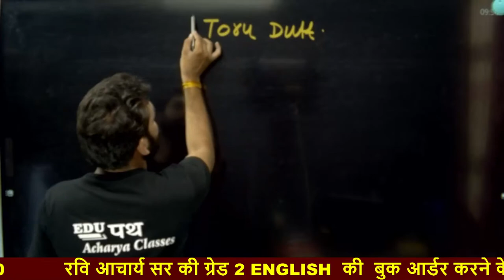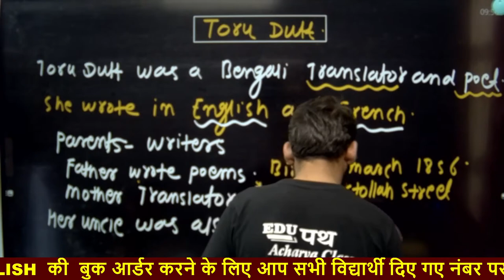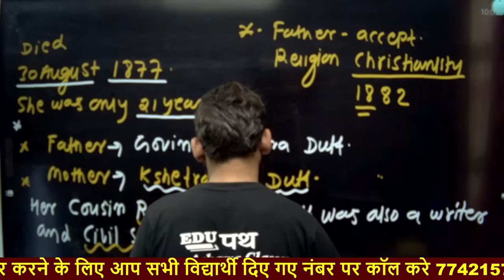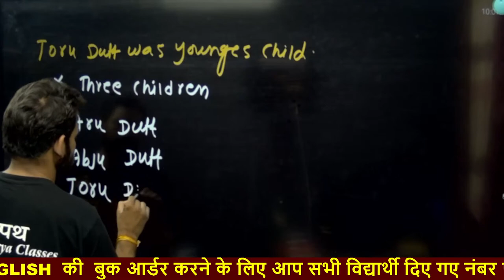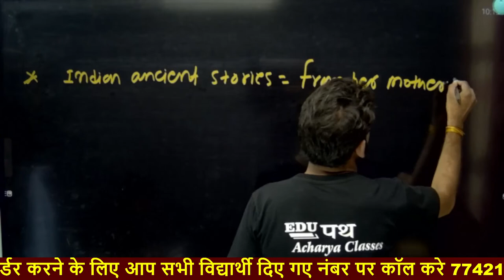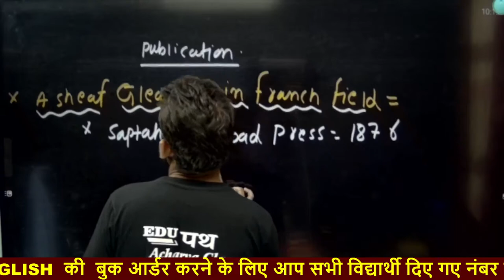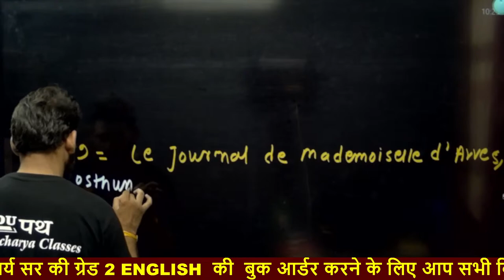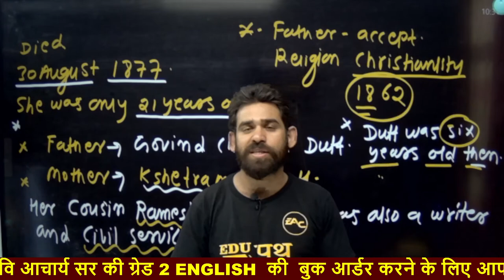Target Grade - 2 | Toru Dutt | English Classes | By Ravi Acharya Sir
Target Grade - 2 | Toru Dutt | English | English Classes | By Ravi Acharya Sir
💥 Edupath Acharya Classes यूट्यूब चैनल पर आपका स्वागत है। 🙏🏼💐  💥

           Edupath Acharya Classes
                       🙏धन्यवाद🙏

प्रगति व उन्नति के द्वार तभी खुलते है जब समय-समय पर नवीन विचारों को क्रियान्वित किया जाता है इसी विचार को लेकर Edupath Acharya Classes किया है Let's Learn India के तहत नये युग का प्रारंभ.. यह Mock Test का Live Solution आपके लिए बहु उपयोगी सिद्ध होगी। तो अंत तक जरूर जुड़ें रहें।

Edupath Acharya Classes is one of the best e-learning platform which provides QUALITY video lectures for REET, Patwar, High Court, Constable, School Lecturer, PSI, RAS, IAS, TET, MPPSC, UPPSC, CTET, MPTET, Accountant, Investigator, Gram Sevak, LDC etc.

Edupath Acharya Classes is providing Video Lectures, Model Test papers, Test Series, PDF notes  etc. Notes been prepared by our expert faculties who are having the experience of more than 10 years for teaching under multiple Competition exams. Thousands of people got selected in REET, Patwar, High Court, Constable, School Lecturer, PSI etc. by only using Online  Notes and Test series. We are providing REET, Patwar, High Court, Constable, School Lecturer, PSI etc in very reasonable fees by providing high quality lectures and Content.